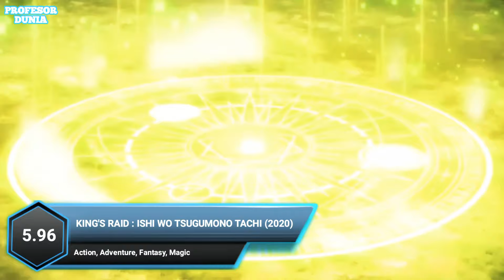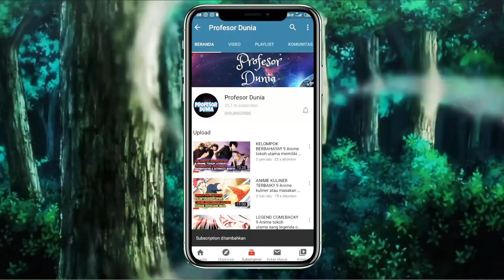FANTASY PALING KEREN!! 8 Anime fantasy mc overpower terbaik part 2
Update video 3 hari sekali.

Anime romance
Anime comedy
Anime overpower
Anime harem
Anime subtitle indonesia
Rekomendasi anime
Anime movie
Anime 2019
Anime isekai terbaik
Anime tokoh utama pemalas
Anime tokoh utama sangat pintar
Anime romance comedy
One piece
Naruto
Black clover
Anime tokoh utama pura-pura lemah
Nanantsu no taizai
Nisekoi
Oregairu
Fairy tail
Boruto sub indo
Dragonball
Opening anime terbaik
Anime overpowered
Detective conan
Anime samurai terbaik
Drifters
Rurouni kenshin
Samurai x
Sengoku basara